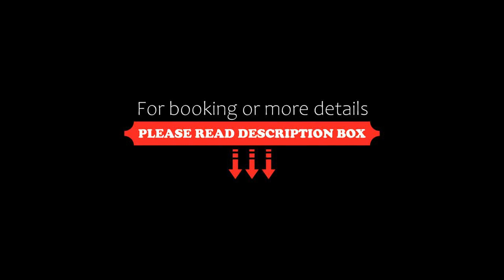Sapa Centre Hotel, Sa Pa, Vietnam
About Property:
You're eligible for a Genius discount at Sapa Centre Hotel! To save at this property, all you have to do is sign in.
Sapa Centre Hotel is set in Sa Pa, 5.1 km from Fansipan Legend Cable Car Station and 1.1 km from Ham Rong Garden - Ham Rong Mountain. Among the facilities of this property are a restaurant, a 24-hour front desk and room service, along with free WiFi throughout the property. The hotel features family rooms.
The units at the hotel come with ai...
Property Type: Hotel
Address: 10 & 12 Cầu Mây, TT. Sa Pa, Sa Pa, Vietnam
Searching For
1. Sapa Centre Hotel - Sa Pa - Vietnam
2. Sapa Centre Hotel - Sa Pa - Vietnam Address
3. Sapa Centre Hotel - Sa Pa - Vietnam Rooms
4. Sapa Centre Hotel - Sa Pa - Vietnam Amenities
5. Sapa Centre Hotel - Sa Pa - Vietnam Offers and Deals
Audio Credit:
Track Title: Reasons To Hope
Artist: Reed Mathis